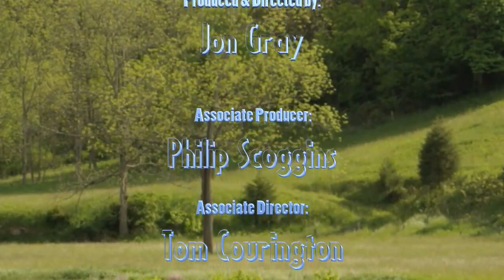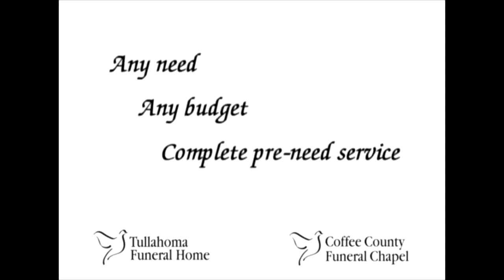Grassroots 06-28-2018 Coffee County Mayor Candidates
Grassroots 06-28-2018 Coffee County TN Mayor Candidates